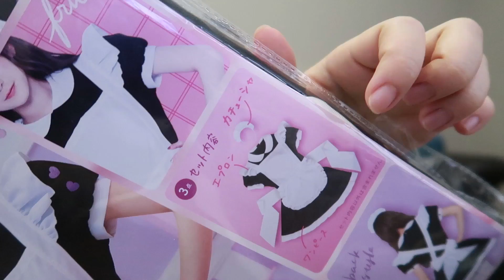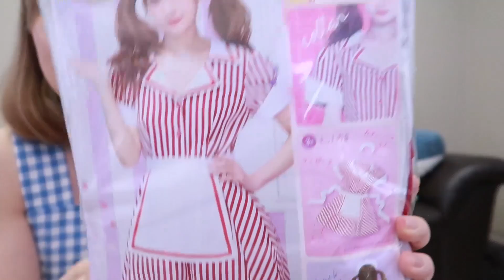รีวิวญี่ปุ่น 🇯🇵 3 ชุดเมด (ใส่แล้วเป็นยังไง?) จาก dondondonki | ฝ้าย WIRI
มีห้างจากญีปุ่นที่ชื่อว่า Don Don Donki
มาเปิดสาขาที่ไทยค่ะ อยู่ที่ทองหล่อซอย 5 จ.กรุงเทพฯ
แล้วก็หาซื้ออะไรที่น่าสนใจมา คลิปนี้ก็เป็นชุดเมดนะคะ